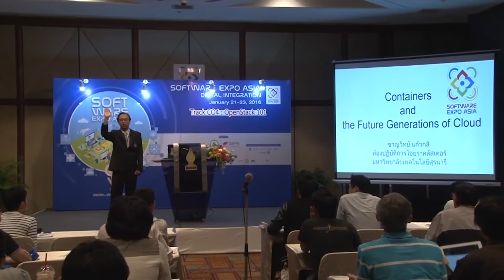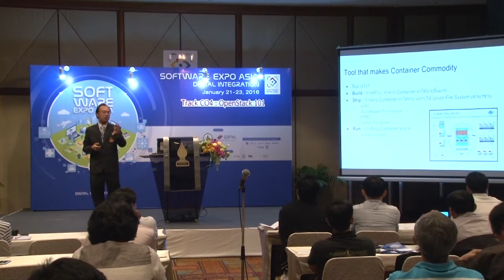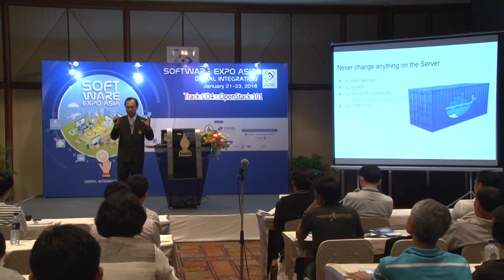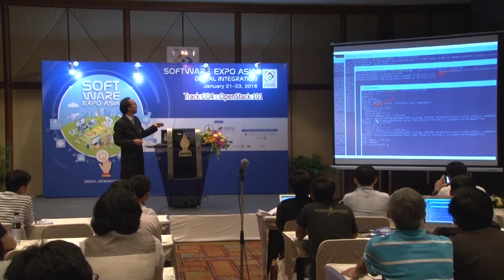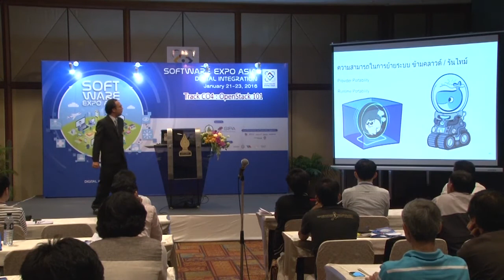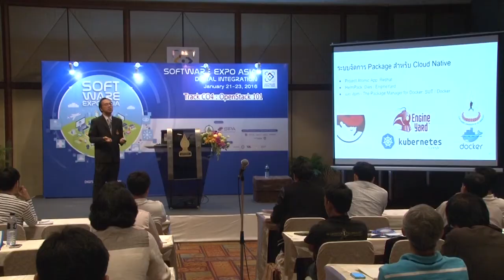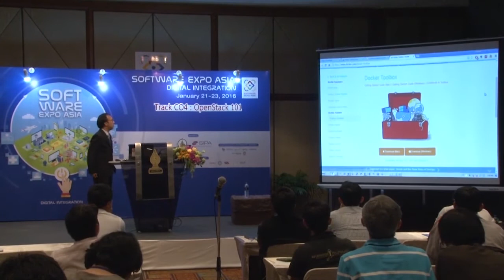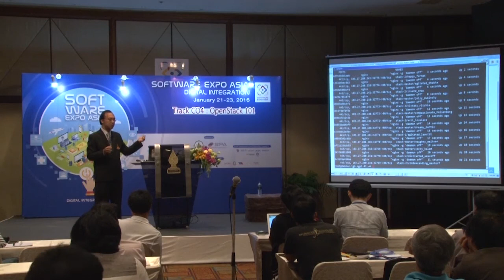Containers and Future Generations of Clouds - Asst. Prof. Dr. Chanwit Kaewkasi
Saturday 23rd January 2016 02:20pm – 03:50am
Topic : “Containers and Future Generations of Clouds”
Speaker : Asst. Prof. Dr. Chanwit Kaewkasi, Computer Engineering, Suranaree University of Technology